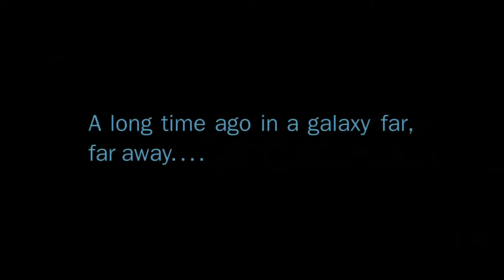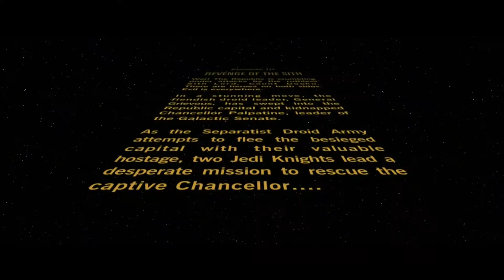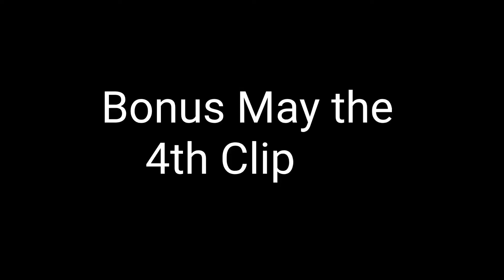May The 4th Be With You !